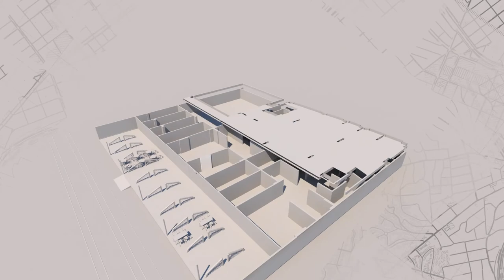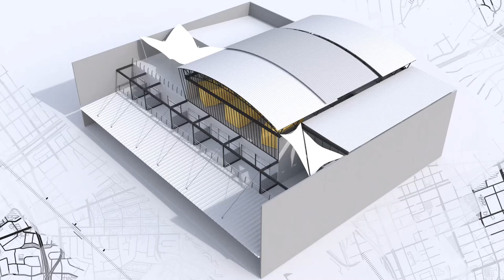TRANVIA BOULEVAR INICIO